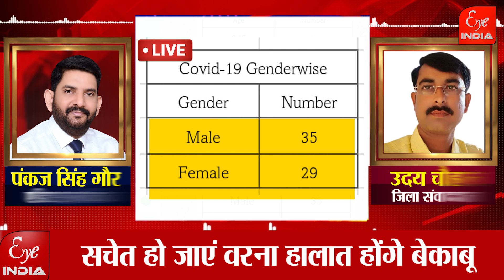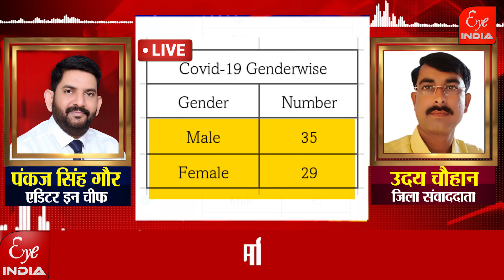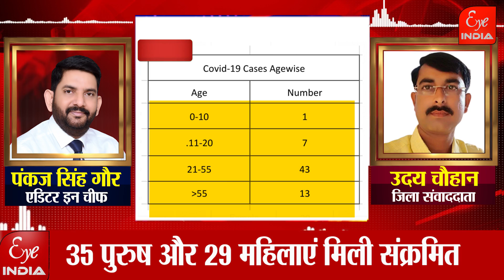सीतापुर में आज मिले कोरोना के नए मरीजों की संख्या ने बजाई खतरे की घंटी...